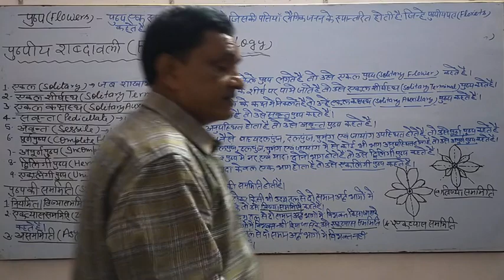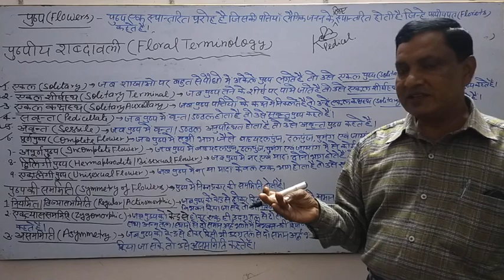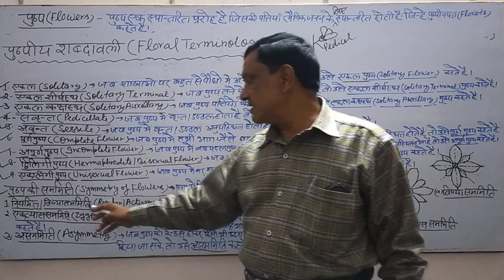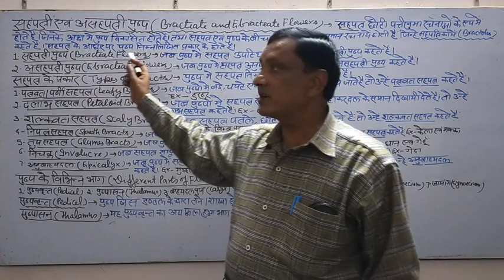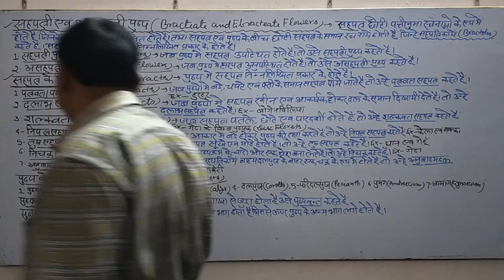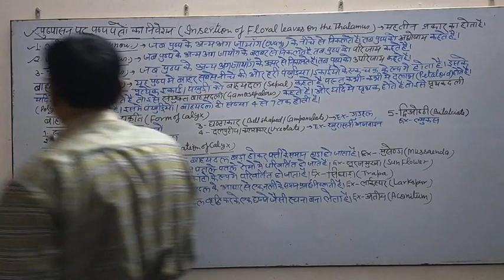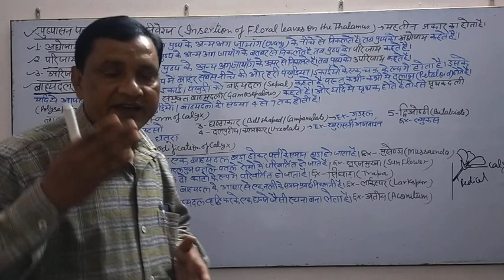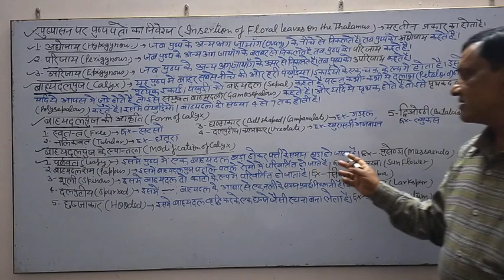Class 11Bio By H R Bansal(Flowers Part-I)